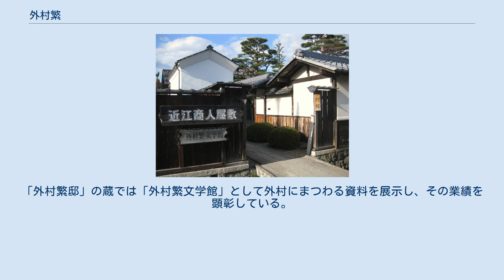外村繁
外村 繁（とのむら しげる、1902年（明治35年）12月23日 - 1961年（昭和36年）7月28日）は、日本の小説家。
本名は外村 茂（とのむら しげる）。
東京帝国大学経済学部卒。
出自である近江商人の世界を客観的に描いた『草筏』で注目され、『筏』『花筏』と共に長編三部作を成して高く評価された。
『落日の光景』『澪標』は私小説の極致と評される。
 滋賀県神崎郡南五個荘村金堂（現・東近江市五個荘金堂町）出身。
金堂は近世から近代にかけて近江商人発祥地として栄えた土地である。
外村家も江戸時代から代々続く木綿問屋で、茂は外村吉太郎の三男として生まれ、保守的な環境で育つ。
滋賀県立膳所中学校卒業。
第三高等学校文科甲類卒業。
東京帝国大学経済学部卒業（本人は文学部志望であったが、親の意向で経済学部に進学していた）。
 大学在学中の1925年（大正14年）1月、第三高等学校時代から「三高劇研究会」で親交のあった梶井基次郎や中谷孝雄らと同人誌『青空』を創刊した。
11月に川端康成の同人誌『文藝時代』から文芸時評を依頼されて寄稿するが、名前を誤植され「外村繁」と印刷されたため、以後それを筆名とした。
 大学卒業後、父親が急逝したため家業を継ぐが、やがて弟に家業を譲り、1933年（昭和8年）に阿佐谷へ移って小説家として再出発し、『鵜の物語』を発表。
中谷の紹介で『麒麟』同人となる。
 1935年（昭和10年）、当時連載途中だった『草筏』で第1回芥川龍之介賞候補となる。
『草筏』は1938年（昭和13年）に完結し、第5回池谷信三郎賞を受賞。
また、『草筏』完結時に再び第8回芥川龍之介賞予選候補となるが、先に池谷信三郎賞受賞が決定したことも影響し、受賞することはなかった。
 戦後『筏』と『花筏』を発表し、『草筏』とともに「筏三部作」と呼ばれるようになる。
『筏』で1956年（昭和31年）の第9回野間文芸賞を受賞したほか、1961年（昭和36年）には『澪標』で第12回読売文学賞を受賞している。
 また、1949年（昭和24年）に同郷の辻亮一から「異邦人」を見せられた際、『新小説』に同作を掲載するよう推薦した。
外村の推薦により「異邦人」は『新小説』に掲載され、翌年、同作によって辻は芥川龍之介賞を受賞している。
 1961年（昭和36年）7月28日、上顎癌のため東京医科歯科大学医学部附属病院で死去。
 最初の妻である八木下とく子とは、帝大在学中の1924年（大正13年）春に、とく子が女給をしていた六本木のカフェーで知り合い、親からの勘当状態のなかで同棲生活を送っていた。
その後とく子は、心臓病と戦中戦後の栄養失調によって1948年（昭和23年）に死去。
 1950年（昭和25年）に文部省職員の金子てい（貞子）と再婚するが、1957年（昭和32年）に外村が、1960年（昭和35年）にていが相次いで癌と診断され、夫婦で闘病生活を送った。
外村との死別から4か月後、ていも乳癌で死去した。
 長男は遺伝学者の外村晶（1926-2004）で、北海道大学理学博士、東京医科歯科大学名誉教授、NPO法人「食品と暮らしの安全基金」の世話人代表。
 滋賀県東近江市にある五個荘近江商人屋敷 外村繁邸 現在、外村繁の生家は「五個荘近江商人屋敷 外村繁邸」として保存・公開されている。
「外村繁邸」の蔵では「外村繁文学館」として外村にまつわる資料を展示し、その業績を顕彰している。